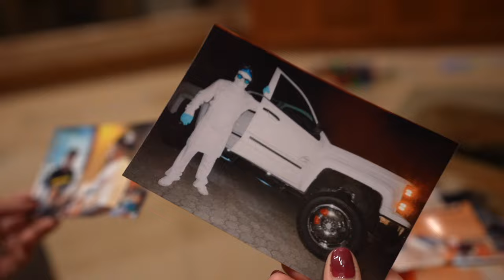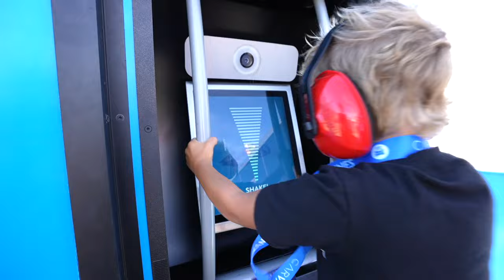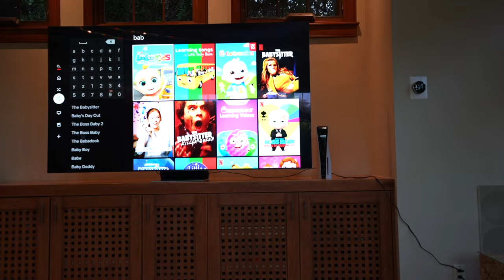Someone STOLE HIS Truck and tried to RUN HIM OVER!!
This was a near death experience...